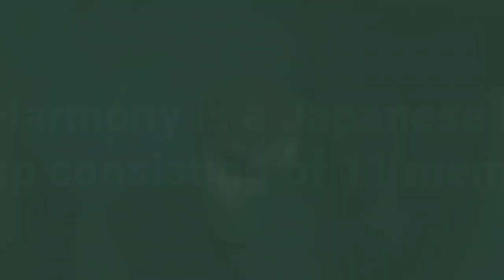INI Members Profile (Birth Names, Positions etc...) [Get To Know J-Pop]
Learn About Boy Group INI In Their Members Profile Including Names, Positions, Birth Dates Etc.

INI is the 11 member group that was formed from the winners of Produce 101 Japan Season 2. The members include Ikezaki Rihito, Ozaki Takumi, Kimura Masaya, Goto Takeru, Sano Yudai, Xu Fengfan, Takatsuka Hiromu, Tajima Shogo, Nishi Hiroto, Fujimaki Kyosuke, and Matsuda Jin. They are under Lapone Entertainment and debuted on November 3, 2021.

INI Members Profile
INI Members Profile
INI Members Profile

INI Members
INI Members
INI Members

INI Profile
INI Profile
INI Profile

INI
INI
INI

INI JPOP
INI JPOP
INI JPOP

LEARN INI
LEARN INI
LEARN INI

INI LEGIT
INI LEGIT
INI LEGIT

INI LEGIT MV
INI LEGIT MV
INI LEGIT MV
My Bias:
1. Masaya
2. Jin
3. Shogo
Official Sites:
Fandom Name: MINI
Tags